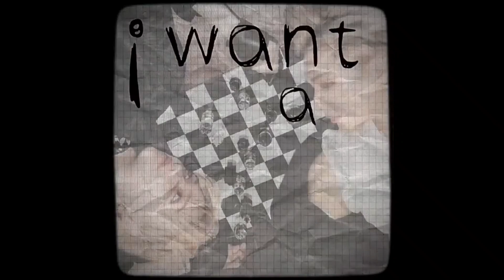✨Straykids / Tiktoks / Edits / Compilation ✨✨(⁠◠⁠‿⁠◕⁠)🤣🤣2min